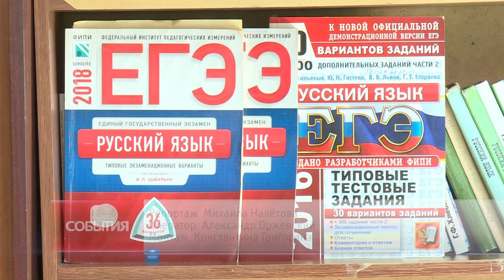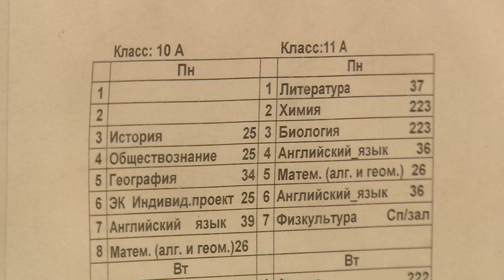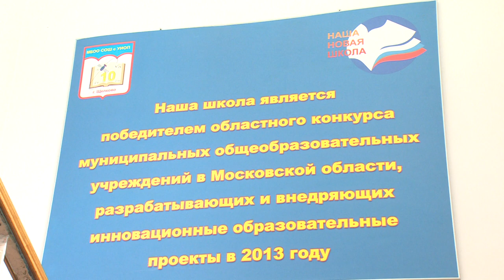Выпускница 10-й школы Олеся Глебова получила на ЕГЭ по русскому языку максимальные 100 баллов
Первая по русскому языку. В щёлковской школе №10 в разные годы ученики получали на ЕГЭ сто баллов, но по математике и литературе. В этом году Олеся Глебова первая в своём учебном заведении получила наивысшую оценку по русскому языку. Как ей это удалось, расскажем в репортаже.